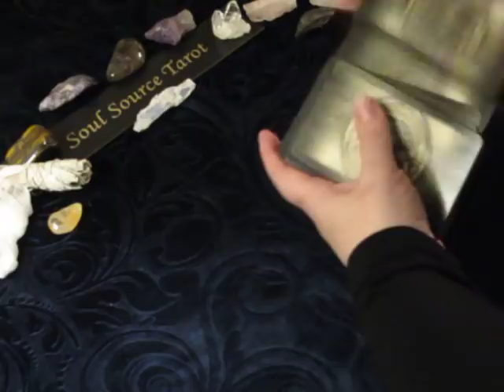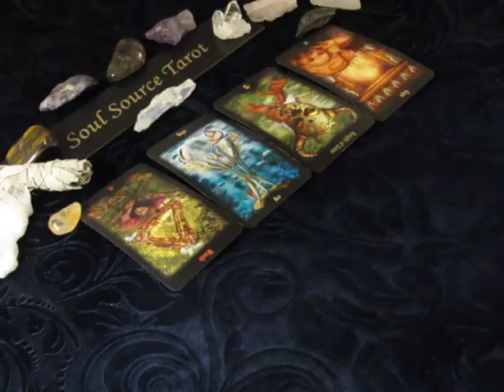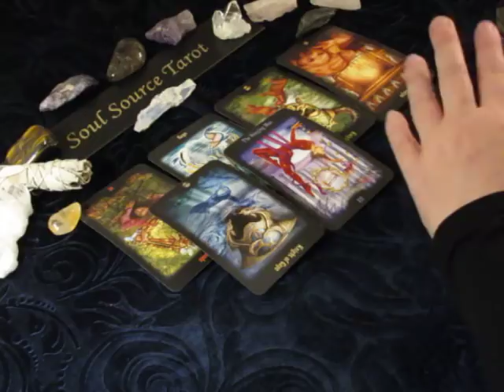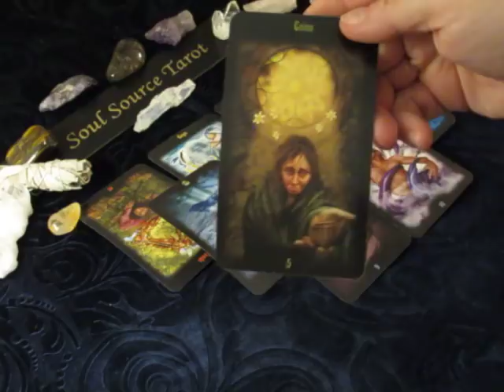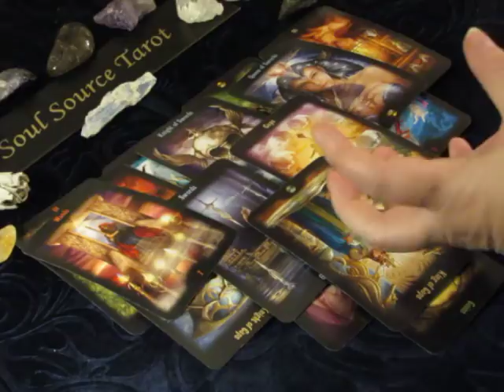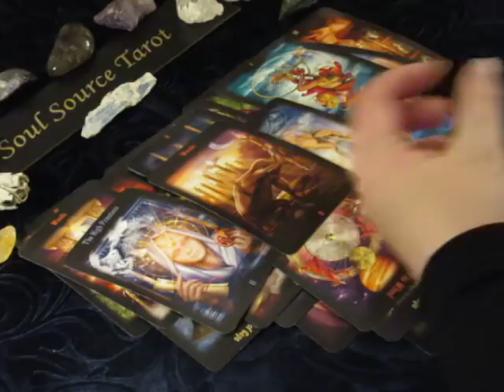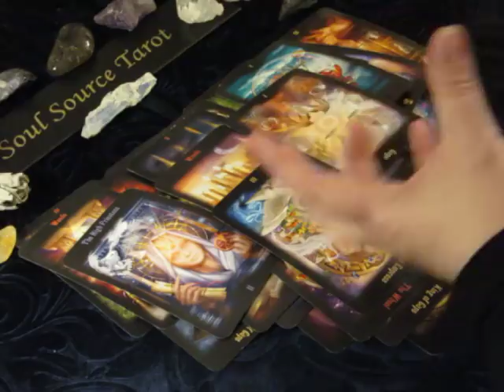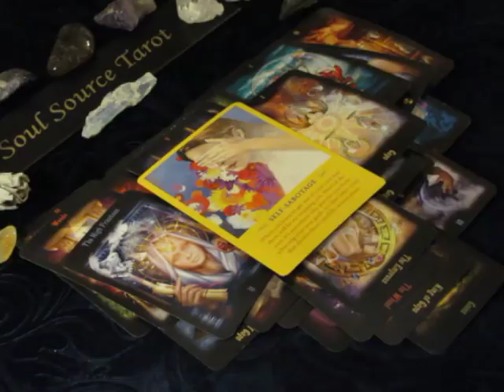~Taurus~Time of Reflection & Healing~April 23 to 30, 2018 End of April Tarot Reading